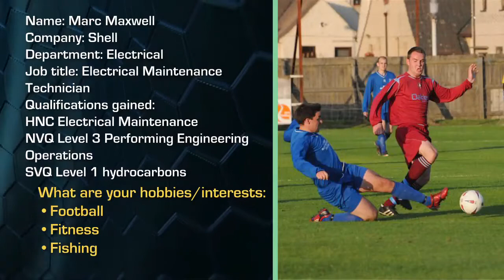What it's like to be an Electrical Maintenance Technician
With skills in maintenance, testing, and manual installations, you might be fit as an electrical technician!